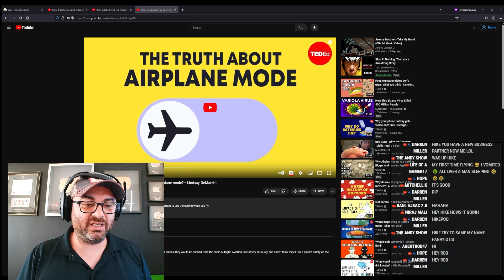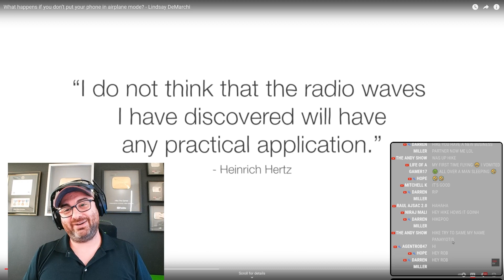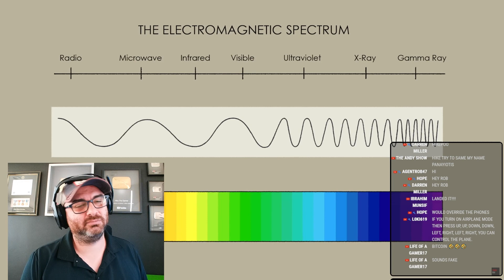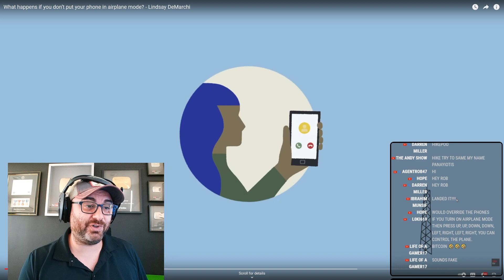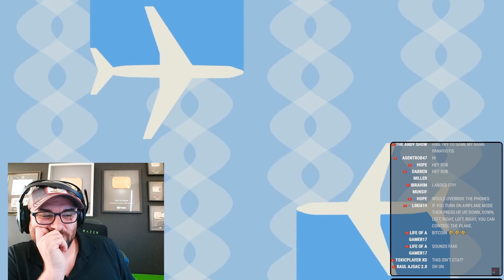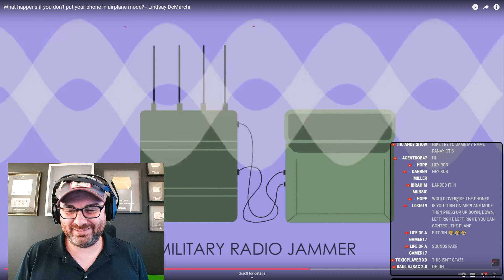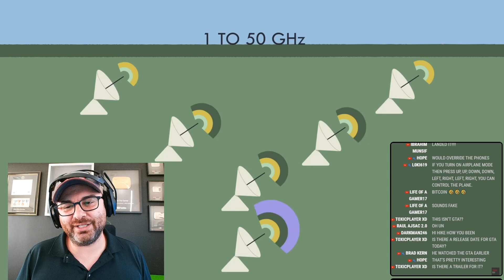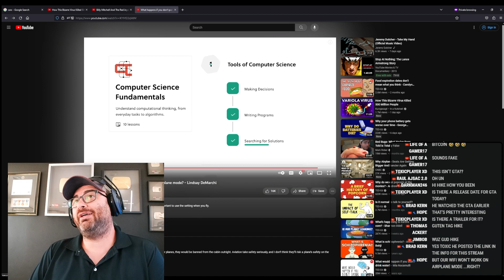What happens if you don’t put your phone in airplane mode? - Lindsay DeMarchi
What happens if you don’t put your phone in airplane mode? - Lindsay DeMarchi By @TEDEd